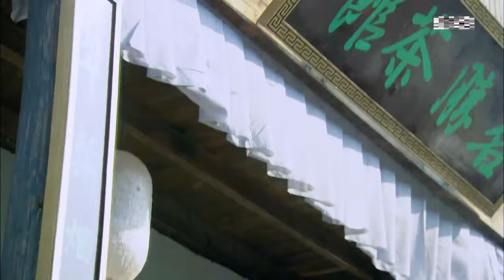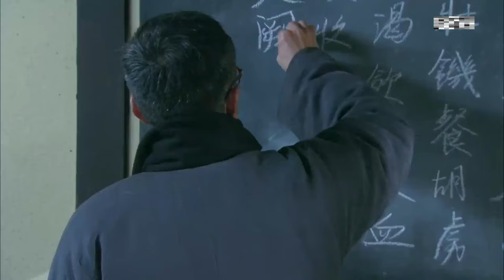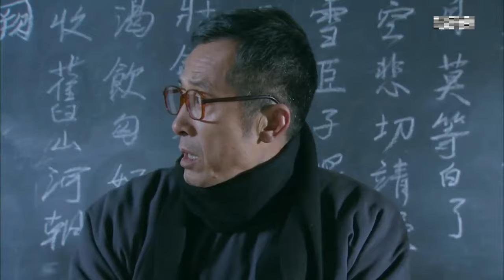[Kung Fu Movie] Kung Fu Boy breaks into the enemy camp and rescues his teammates!movie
wbzcxgn